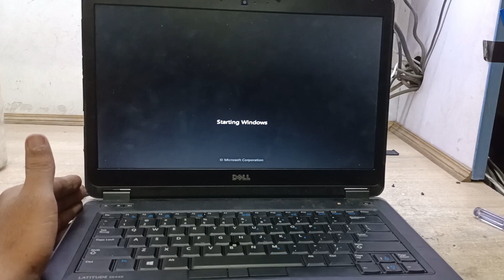Dell laptop Charger light goes off when plugged in laptop - Dell latitude E6440 - dell laptop repair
dell latitude e6440 laptop charger light goes off when plugged in to the laptop open laptop and repair

how to repair dell laptop plug in charger light goes off

charger light goes off when I plug it into the laptop dell latitude e6440

laptop adapter light turn off when plugged in

dell laptop adapter light turns off

dell laptop not turning on charger light goes off when plugged in laptop